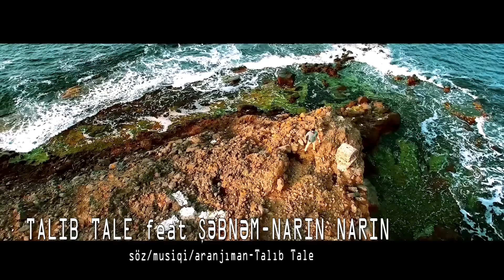Talıb Tale & Şəbnəm Tovuzlu - Narın Narın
Söz/Mus.: Talıb Tale
Aranjman/Mix/Mastering: TT Production

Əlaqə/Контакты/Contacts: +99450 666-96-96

Kanalda yayımlanan mahnı və videoların digər kanallarda yayımlanması qadağandır. Yayım aşkarlandığı halda xəbərdarlıq edilmədən şikayət olunacaq.